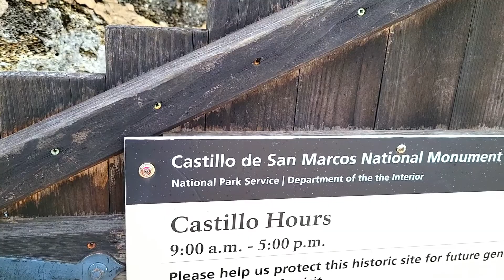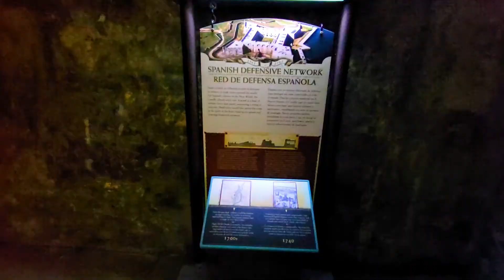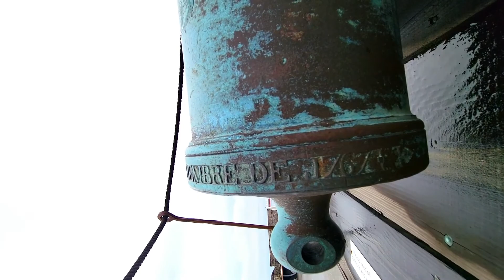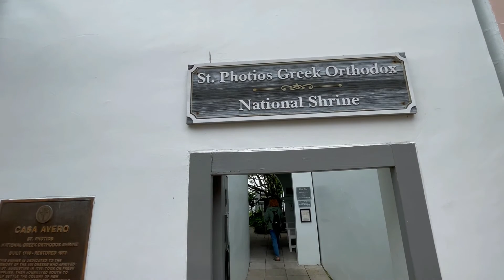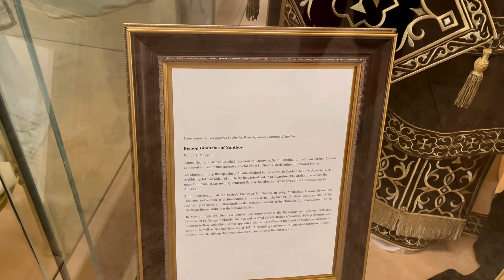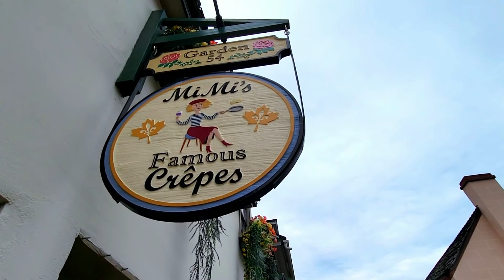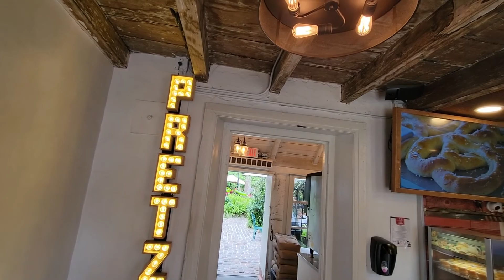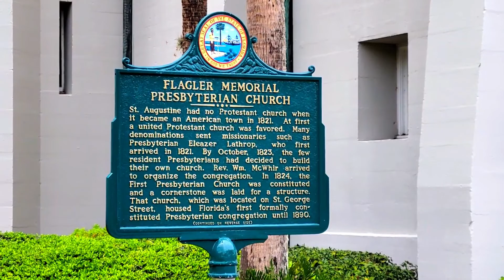Florida Day 08 | St Augustine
My favorite spot on this Florida trip. St. Augustine was founded in 1565 by Spanish explorers and it is the oldest continuously inhabited European-established settlement in the contiguous United States with a very eclectic mix of Spanish, British, Native American, Greek (yes, that's right) and US cultures.
Recorded April, 2021 - if you wonder what's going on with the masking ;)